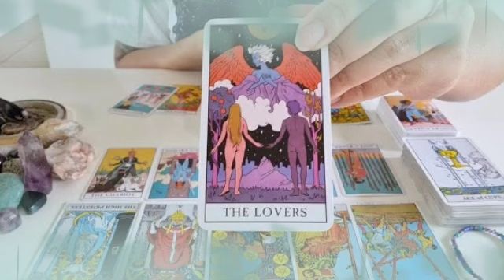برج القوس من الأن إلى 29 أكتوبر 2022 //حبيب يريت قدم لطلب يدك👰لكن في حية تتربص به لخطفه😱